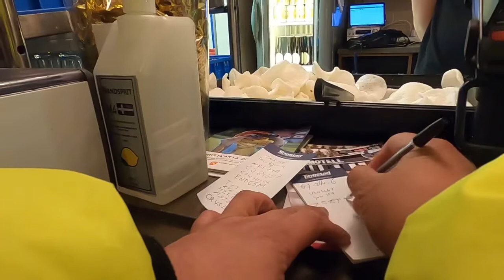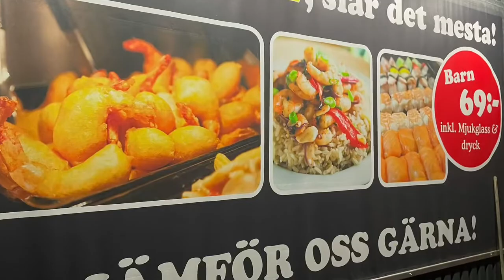Unli food buhay byahero Pag hindi nakapag luto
When they own the land where we trucks can park here at Mjölby. That they charge a fee is probably ok. That they offer it if food eats at them ok easy way to attract customers. BUT TO CHARGE THE SAME PRICE IN PARKING FEE FOR A 45MIN/HOUR REST AS THEIR BUFFET COSTS IF YOU DON'T EAT AT THEIR??? OVER 100KR FOR 45MIN REST